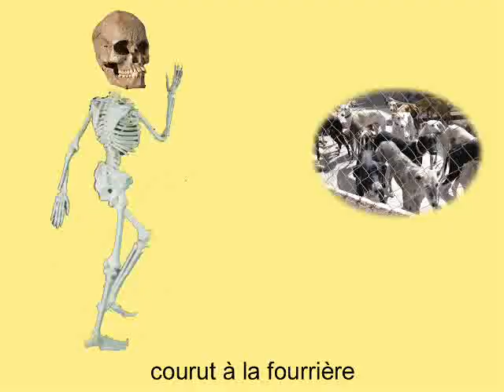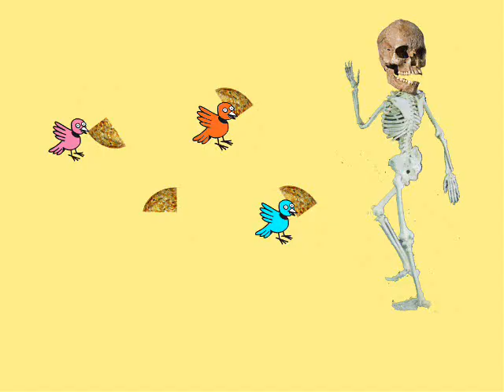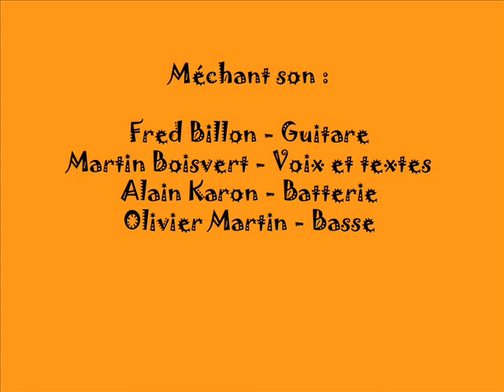Le Squelette & son Karma.wmv